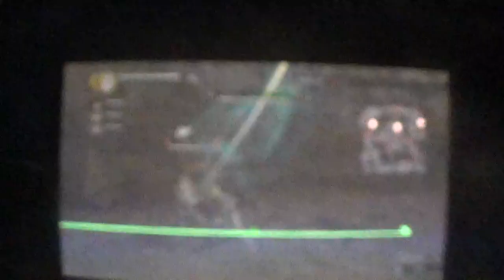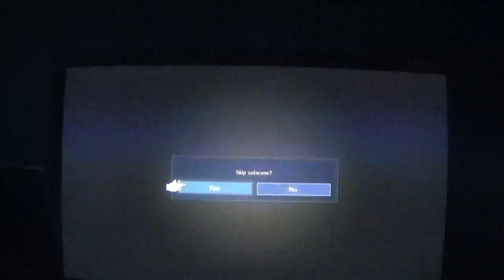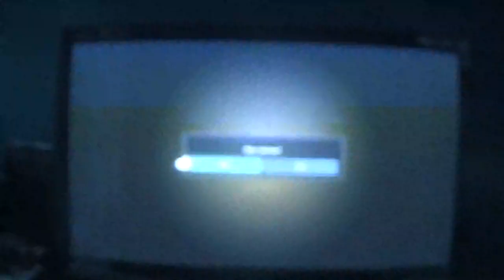fire emblem warriors history mode part 127